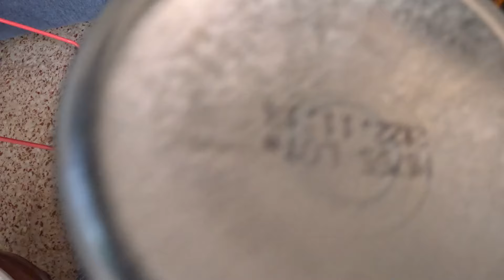🎁Unboxing de la PISTOLA MAS BONITA🧐✅HI-CAPA 5.1 GOLD MACH Tokio Marui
✅CODIGO 5%    RAUL312
✅SOLO CON DESCARGARTE la aplicacion de temu mediante este enlace ya me estas ayudando mucho, si usas el CODIGO tan95915  Conseguirdas 30% en descuentos y cupones valorados en 100€ y si te registras me ayudas mucho mas, gracias por el apoyo =)✅
⚡⚡⚡⚡👇VIDEOS SIMILARES AQUI👇⚡⚡⚡⚡
🔫 ¡Bienvenidos, amantes del airsoft! En este emocionante episodio, nos sumergimos en el mundo de la excelencia con la Hi-Capa Gold de Tokyo Marui. Esta icónica réplica, conocida por su rendimiento excepcional y su diseño elegante, ha capturado la atención de los entusiastas del airsoft en todo el mundo. Acompáñanos mientras exploramos cada detalle de esta obra maestra, desde su construcción hasta su desempeño en el campo de batalla simulado. ¡Prepárate para enamorarte de la Hi-Capa Gold y descubrir por qué es una elección imprescindible para cualquier jugador serio!

🔍 Contenido del Video:

🌟 Un Vistazo de Cerca: Nos adentramos en los detalles de la Hi-Capa Gold, examinando su construcción robusta y su estética elegante que la distingue de otras réplicas.

🌟 Rendimiento en Acción: Probamos esta leyenda en el campo de batalla simulado, explorando su precisión, alcance y velocidad de disparo para descubrir por qué es la preferida de tantos jugadores.

🌟 Innovación y Tecnología: Analizamos las características innovadoras que hacen que la Hi-Capa Gold se destaque, desde su sistema de hop-up ajustable hasta su sistema de gas eficiente.

🌟 Opiniones de los Expertos: Incluimos opiniones de expertos y jugadores experimentados que comparten sus experiencias y consejos sobre el manejo y mantenimiento de esta réplica.

🌟 Personalización y Mejoras: Exploramos las opciones de personalización y mejoras disponibles para la Hi-Capa Gold, permitiendo a los jugadores adaptarla a sus preferencias individuales.

🤔 Participa en la Conversación: Invitamos a la comunidad a compartir sus propias experiencias y opiniones sobre la Hi-Capa Gold de Tokyo Marui.

¡Prepárate para enamorarte de la Hi-Capa Gold de Tokyo Marui y descubrir por qué es una elección imprescindible para cualquier entusiasta del airsoft! ¿Estás listo para experimentar la excelencia en tus manos? ¡Descúbrelo ahora! 🌐🔫